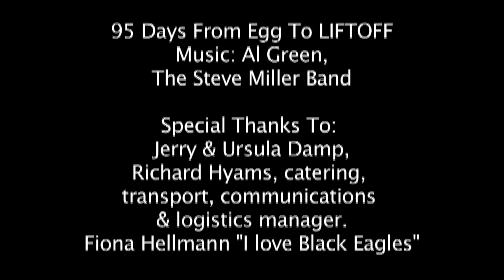Black Eagle E5 fledgling's FIRST flight into freedom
After 95 days in the nest, the young eagle is clearly bored, has cabin fever and really, really wants to fly.
Continual flying practice and a good wind ... we have LIFTOFF!
The Black Eagle chick leaves the nest and takes it's first flight and taste of freedom.